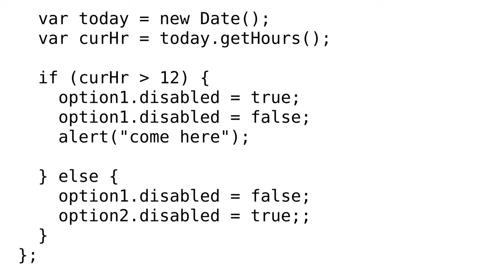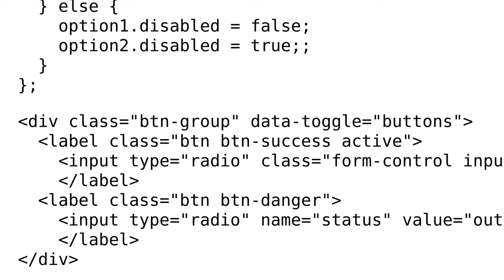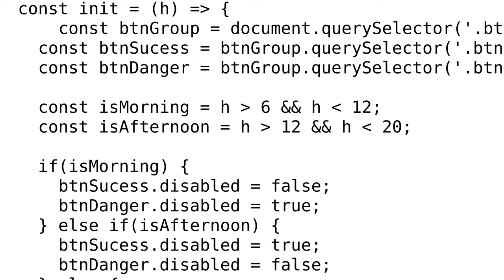Switch input selection according to the time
With thanks & praise to God, and with thanks to the many people who have made this project possible! | Content (except music & images) licensed under CC BY-SA | Music | Images & others | With thanks to user Jens Ingels user Fyoni Boni and the Stack Exchange Network Trademarks are property of their respective owners. You are responsible for your own actions.